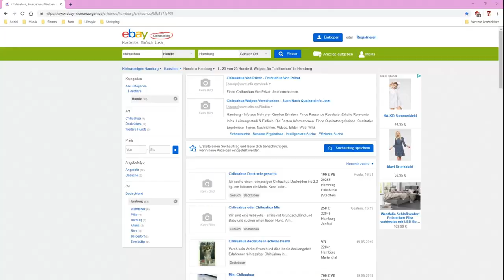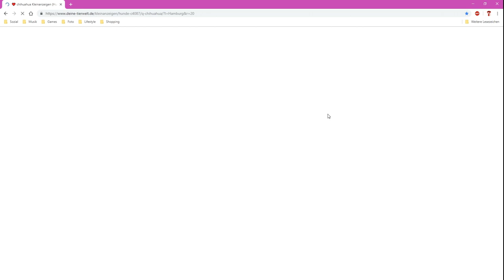Ist ein Chihuahua der richtige Hund für mich?| Yuna Adventures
Hallo Hundefreunde,

willkommen bei Chihuahua Deluxe dem neuen Kanal rund um den Chi.
Ihr überlegt euch einen Hund anzuschaffen? Eventuell sogar einen Chihuahua? Dann wird euch dieses Video helfen, die richtige Wahl  zu treffen.

Trainingshappen:
Perrito Chicken

Ich bin die kleine Yuna, ein reinrassiger, langhaar, rehkopf Chihuahua Dame. Ich bin 2018 in den Hamburg Walddörfern geboren worden. Seit ich 10 Wochen alt bin, lebe ich in Hamburg Tonndorf. Eigentlich hätte ich als Fellzeichnung einen Schoko-Husky-Chihuahua-Look bekommen sollen. Allerdings, haben sich  die Gene meines Opa´s bei mir durchgesetzt. Darum habe ich nun cremefarbenes Fell, mit einer braunen "Superhero Maske" im Gesicht.

Mein Name hat sogar eine Bedeutung. Yuna ist Japanisch und bedeutet Mond/Die Erwünschte/Die Ersehnte. Darum nennt mich mein Frauchen auch ab und an Yuna Moon. Mein Frauchen hat auch noch mehr Spitznamen für mich. Die alle Aufzuzählen, würde allerdings zu lange dauern.

Andere Youtube Kanäle von meinem Frauchen

Die in diesen Videos geäußerte Meinung ist meine eigene und wird nicht durch PR Samples oder Kooperationen beeinflusst.